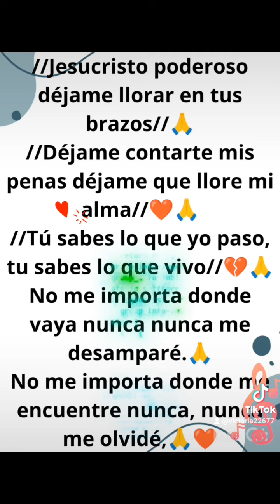Jesucristo Poderoso Déjame Llorar En Tus Brazos ♥️🙏